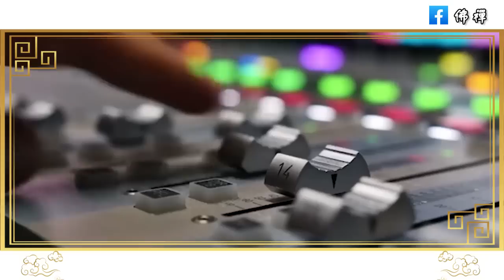香港演員吳耀漢離世，享年83歲，臨終一話令人淚目，值得無數老年人深思 | 晚年 | 香港 | 佛禪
佛禪：為什麼說生病住院最好不要告訴別人？對自己沒有好處，看完後明白了
佛禪：56歲退休女人的感悟：人生後半程，如果你不愛出門，也沒有什麼朋友，不妨活得「清冷」些，獨處的世界也很美好
佛禪：早起可能比熬夜更可怕？早上起床最佳時間，不是5點，也不是7點，看完嚇了一大跳！
佛禪：不畏將來，不念過往！人生最重要的，就是活在當下，看完你就大徹大悟了
佛禪：好事壞事，終成往事！人生不過三萬天，借副皮囊而已，把自己的心情照顧好，比什麼都重要